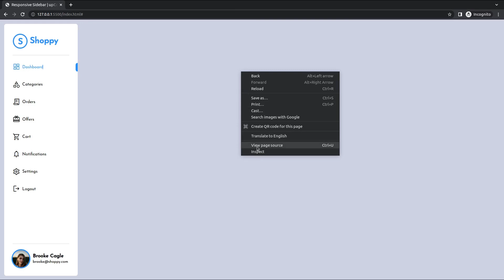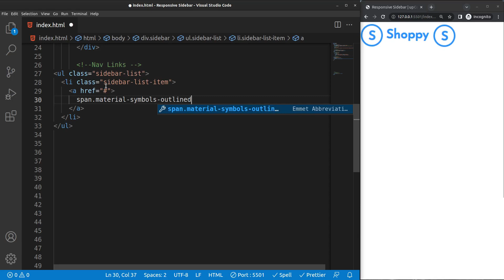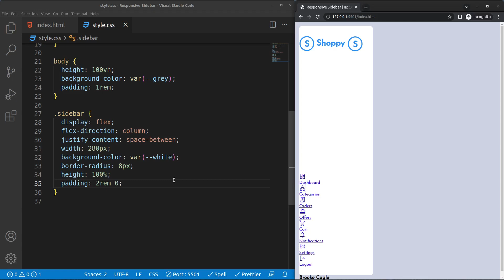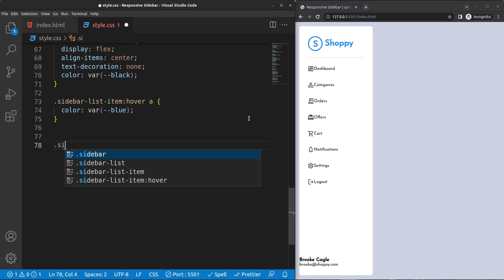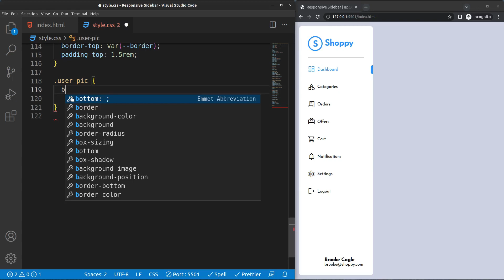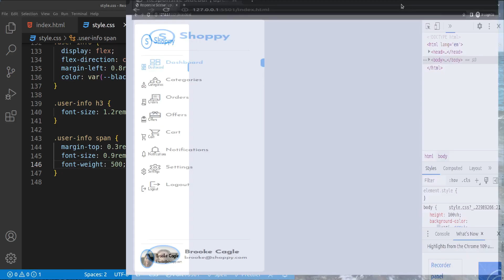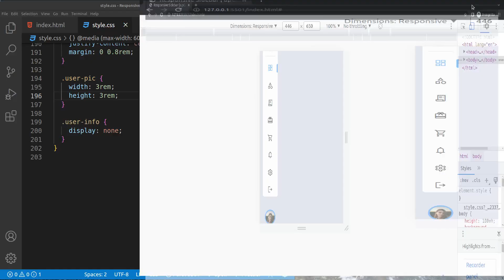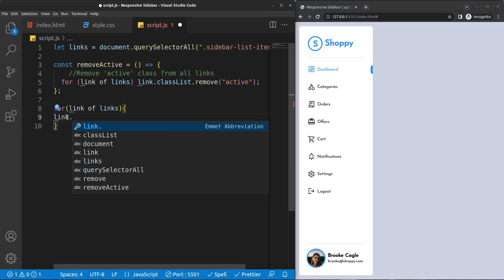How To Make Sidebar Menu Using HTML CSS And JavaScript On Website | Responsive Side Navigation Menu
Learn How To Make Sidebar Menu Using HTML CSS And JavaScript On Website | Responsive Side Navigation Menu Bar Step by Step